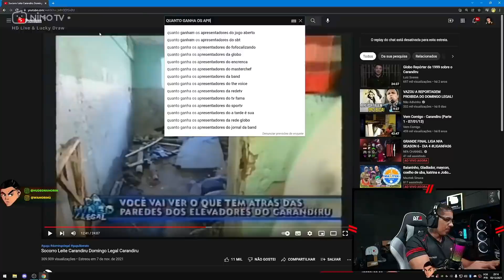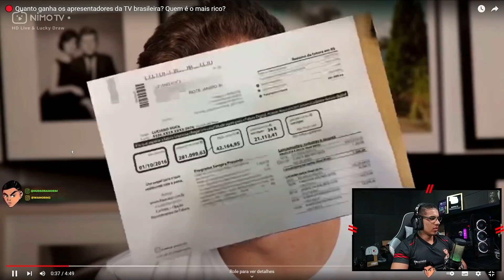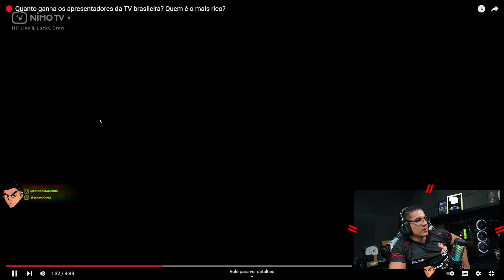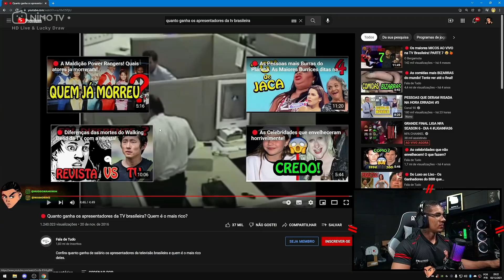HUDSON AMORIM REAGINDO QUANTO GANHA APRESENTADORES DA TV BRASILEIRA